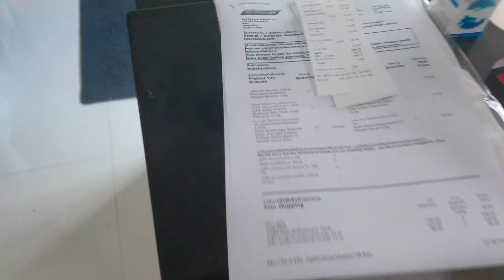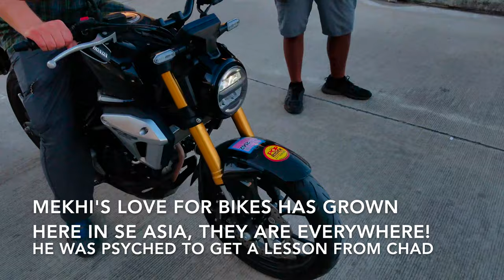Christmas Nativity, Grocery Haul, Dancing Toddler in Chiang Mai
Ok, this turned into a two part Christmas situation. Here are some things from December as we geared up for the big day and tried to create a somewhat familiar holiday season. It was strange being somewhere tropical and hot for the first time! Our brains were confused, lol. We start out with a grocery haul delivery to give an idea of cost as we get asked that a lot. Then we share a few parties. Our Christmas party and Nativity program at church as well as a what turned into a Dance Dance Revolution party at our neighbors where Kingston got down and boogied! Oh yeah! Mekhi had his first real motorcycle riding lesson. We will be back in the next day or two with Christmas Eve and Christmas Day. Love you guys!

*Have you celebrated a holiday in a different season then you're used to, did you love it?

_________________BUSINESS INQUIRIES/COLABS__________________-

____________________-ABOUT US_________________